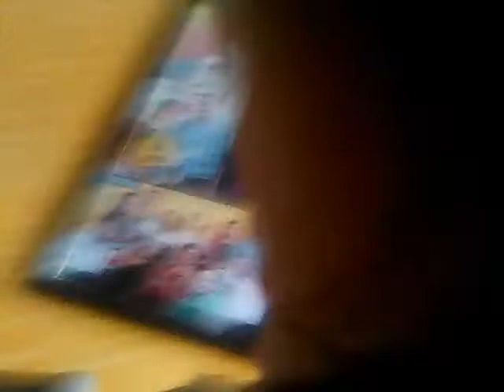a g. o g. four two ka one my name is lakhan- ram lakhan 1963- on flute kkbhatnagar